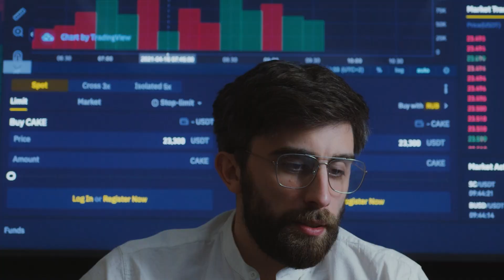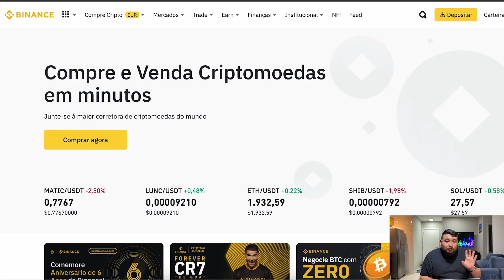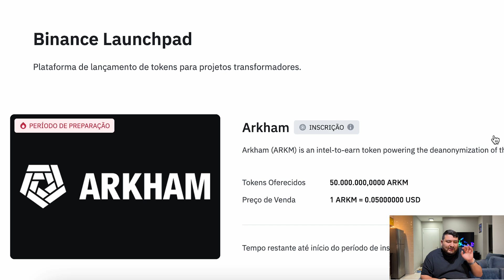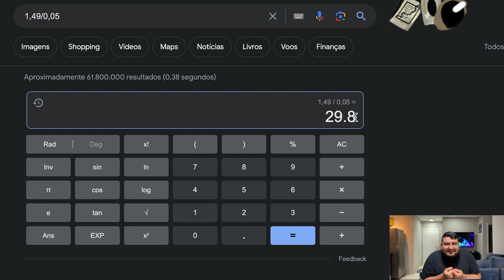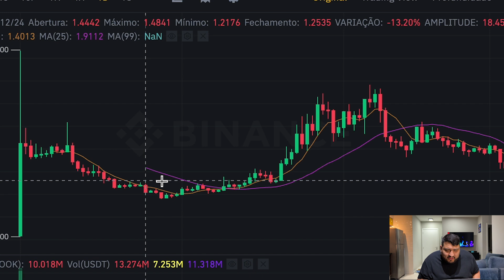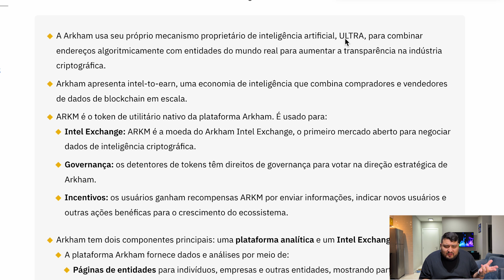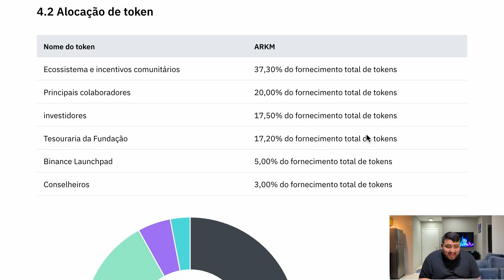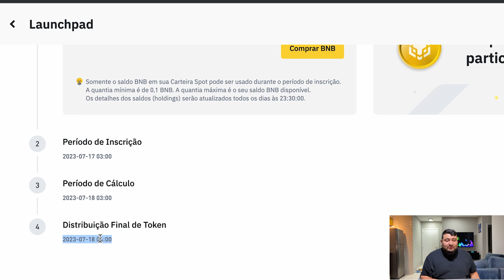COMO INVESTIR EM TOKENS? (OPORTUNIDADE PARA QUEM INVESTE EM CRIPTOMOEDAS)!